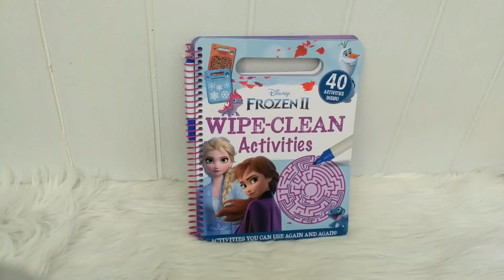Disney Frozen II : Wipe-Clean Activities (Activities You Can Use Again and Again) (NEW COVER)